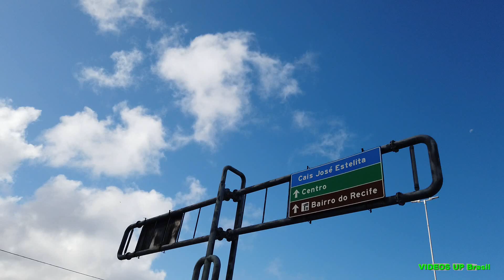RECIFE - Cais José Estelita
filmado em 20/04/2021